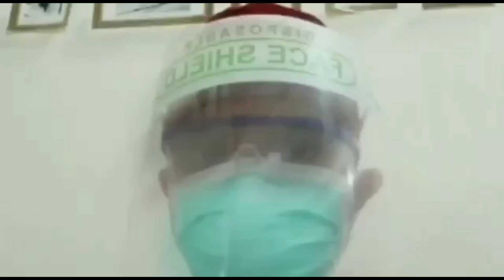PINDAH KONTROL BEHEL PINDAH PERAWATAN BEHEL GIGI BEGINI SYARATNYA ‼️